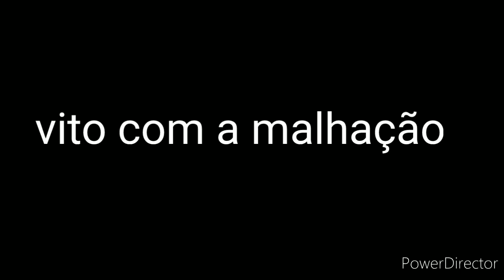vito com a malhação ep 1 o retorno | especial semana do vito